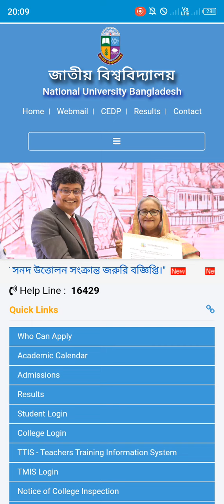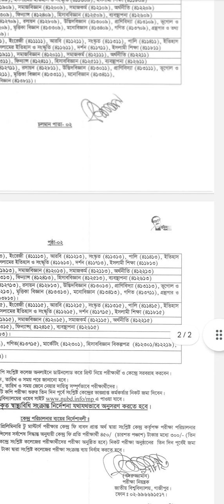সর্বশেষ পরীক্ষার রুটিন প্রকাশ | national University exam routine publish